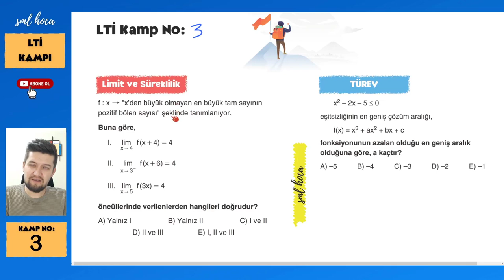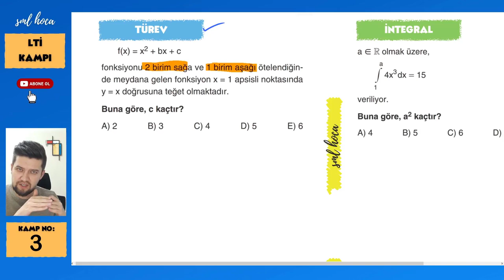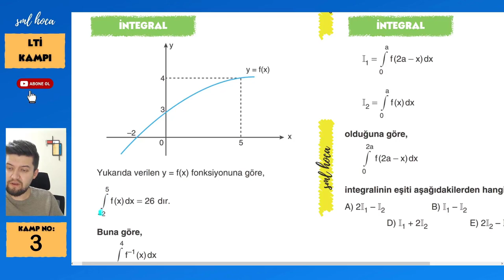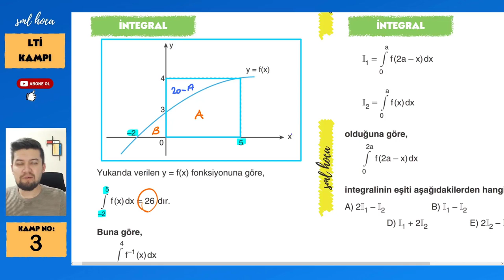Limit Türev İntegral Kampı - 3 - Sml Hoca Matematik